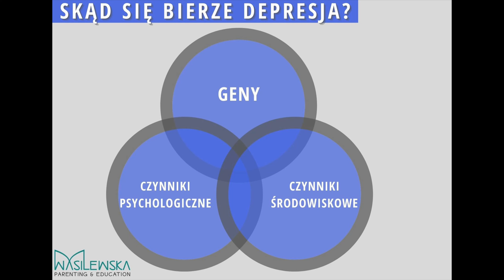CZY MÓJ NASTOLATEK MA DPRESJĘ? JAK ROZPOZNAĆ? JAK POMÓC?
Na depresję choruje co najmniej 4 proc. nastolatków. Objawy depresyjne może jednak przejawiać co piąty. Sprawa jest bardzo poważna i nie powinno się jej lekceważyć. Słowa "no rozchmurz się" lub " jutro będzie lepiej", nie działają, bo depresja jest chorobą a nie przejściowym złym samopoczuciem.

Dzisiejszy odcinek „dePRESJA nastolatka”, jest odcinkiem, w którym
mówić będę o tym:

- Jaka jest kondycja psychiczna naszych nastolatków,?
- Czym jest a czym nie jest depresja?
- Czym różni się depresja nastolatka od depresji dorosłego?
- Jakie są objawy i dalsze kroki w jej leczeniu?

W każdy poniedziałek o 10:15 na naszym kanale pojawi się nowy odcinek poświęcony innej tematyce związanej z nastolatkami.